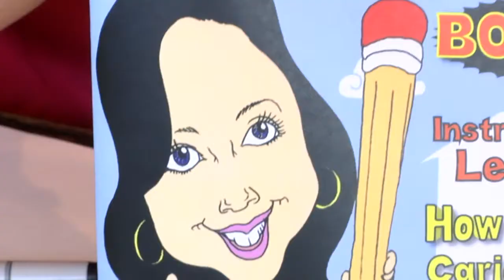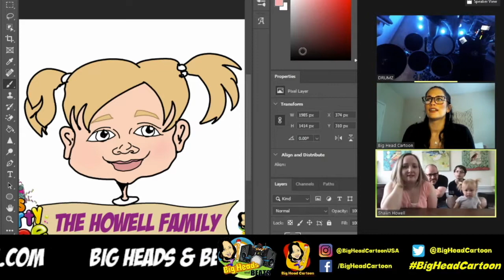WOW! Amazing Pandemic Success Story | ABC News WKBW Channel 7 | Inspirational Story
Covid 19 Pivot Story | Pandemic Success Story | ABC News WKBW Channel 7 | Amazing Story

Singer & Artist Christina DeNee' and her Drummer/Producer partner Scott Calandra of the band BREAKERBOX got their lives turned upside down by Covid 19. But, they quickly pivoted to create a new Virtual business! Christina's caricature art & entertainment Big Head Cartoon went from servicing live events to offering Virtual Caricature Art Party Experiences featuring Live Digital Caricature Artists & a Drumming DJ playing all the hits!

Catching traction quickly, they have multiple artists on staff and have now expanded to offer Virtual Pumpkin Carving & Virtual Santa Visits!

to learn more about this incredible company and their story!